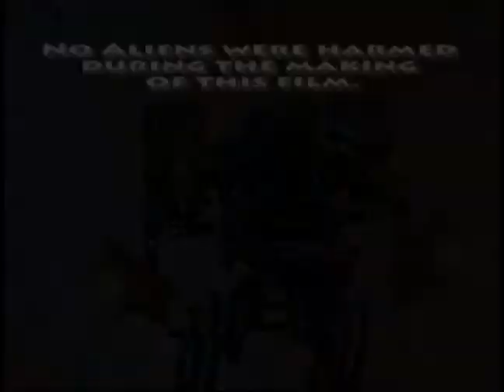Homeless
People don't want to see it but are they willing to do something about it?